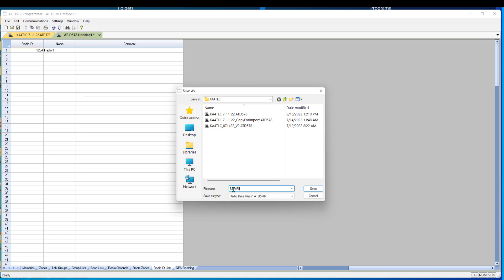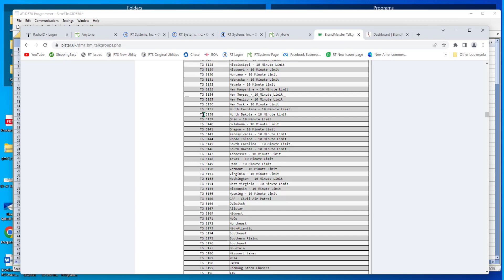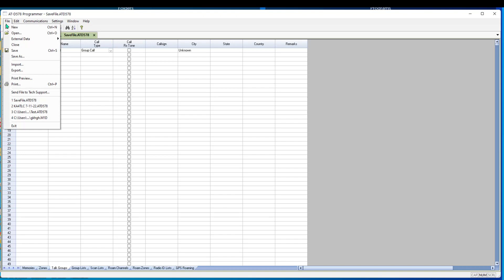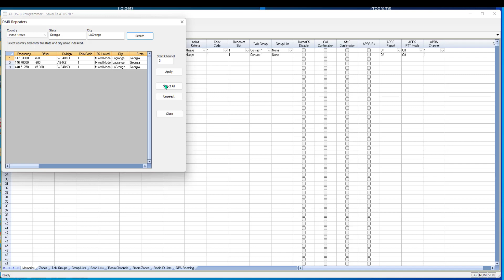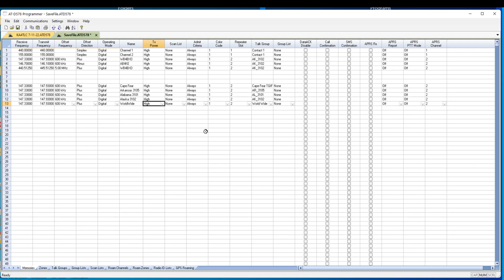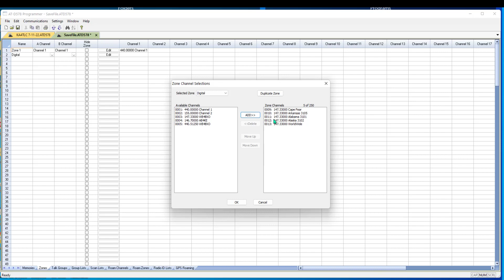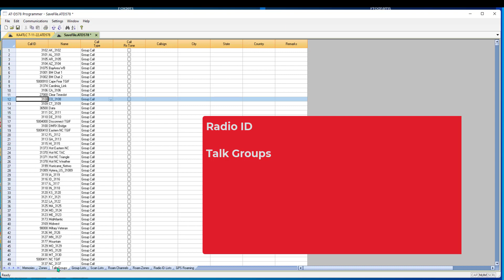Basic DMR Programming with RT Systems software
From collecting details to filling them into the programming file, RT Systems helps you get the information you need to get basic DMR programming done on the Anytone AT-D578, AT-D878, DT-D868, BTech DMR-6x2 and Alinco DR-MD500, DR-MD520, DJ-MD5 and DJ-MD5X radios.

Remember, while the process is the same for this part of the programming, the software is unique to each radio.  Be sure to get the software for your specific radio.

Then get started and be on the air real soon!!